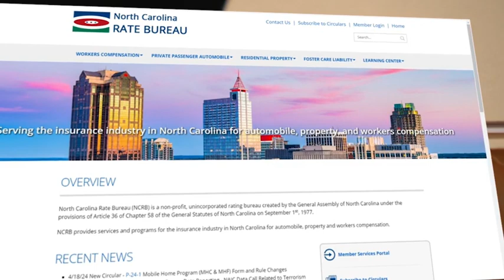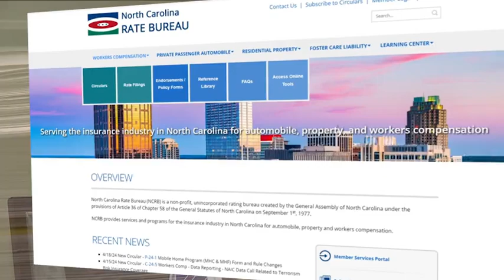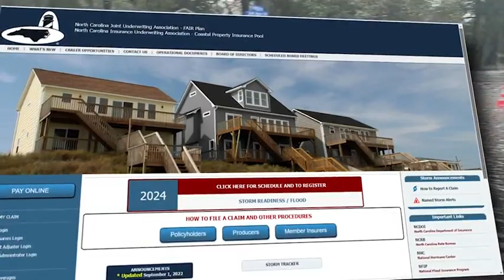Hurricane season focus: Coastal homeowners brace for major insurance rate hikes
With the threat of destruction, homeowner’s insurance comes into focus every hurricane season.

This year a homeowner’s insurance rate hike proposal got the attention of people all across the state — especially in coastal communities — where premiums could double.